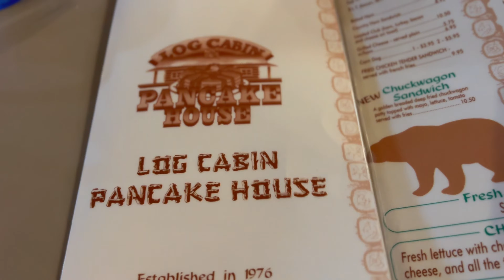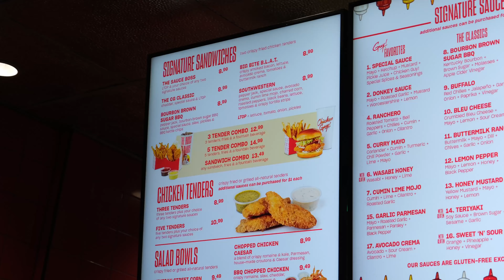Gatlinburg, Tennessee | The LARGEST Buc-ee’s in the US | Clingman’s Dome, Anakeesta & MORE BEARS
Part 2 of our Gatlinburg trip! We visit the newest and biggest Buc-ees, Cades Cove, Anakeesta and we also got to see more Bears!

00:00 intro
00:22 Buc-ees
03:54 Back in the park
04:22 Clingman’s Dome
05:47 Anakeesta
08:42 Chicken Guy
10:30 More BEARS!